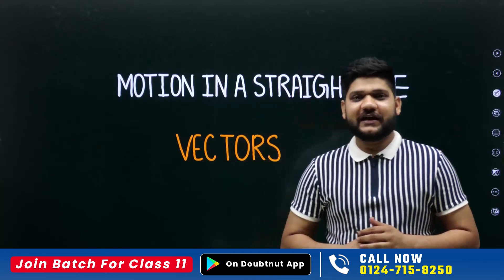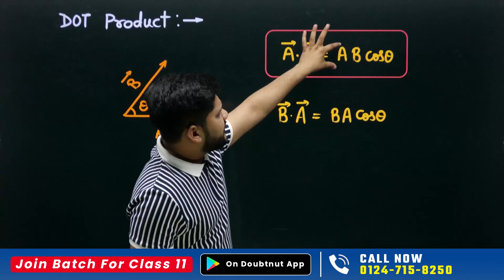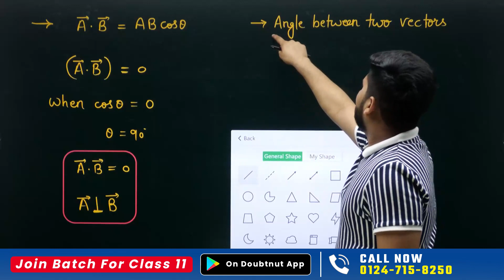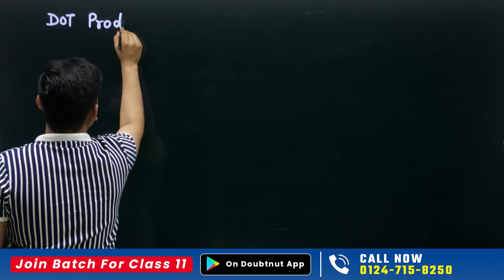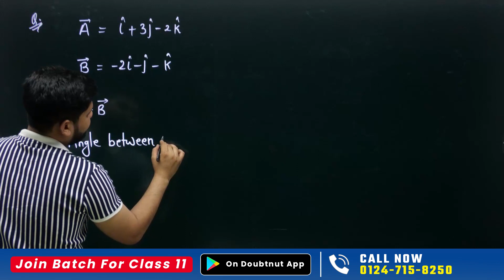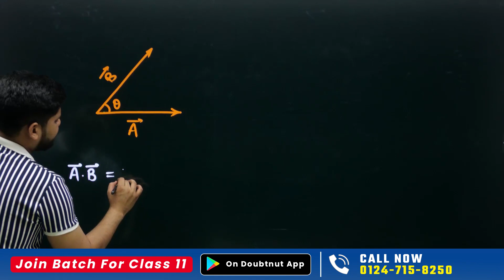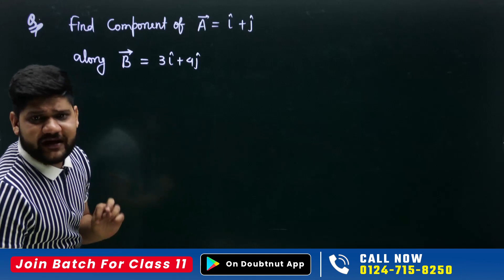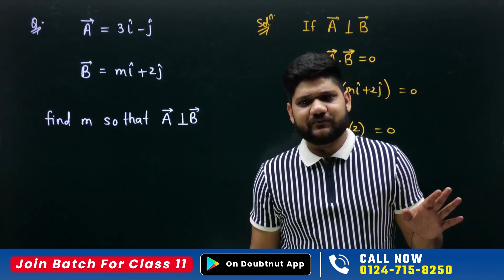Class 11 Physics Chapter 2 | Motion in A Straight Line | Vector Dot Product | Vector Multiplication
Class 11 Physics Chapter 2 | Motion in A Straight Line - L3 | Vector Dot Product | Vector Product | Vector Multiplication | Sachin Sir Physics | Learn and Fun

class 11 physics chapter 2 ncert,
motion in a straight line class 11 ncert,
motion in a straight line cbse class 11,
motion in a straight line class 11 cbse,
motion in a straight line class 11 cbse ncert,
vector product,
class 11 vector product,
vector product class 11 physics,
vector multiplication class 11,
vector multiplication class 11 physics,
vector dot product,
Physics by Sachin Sir,